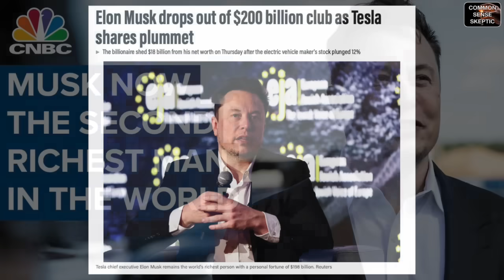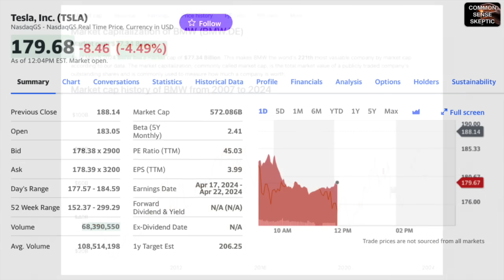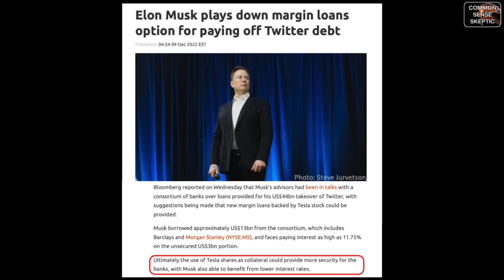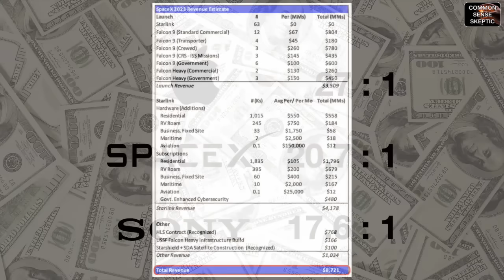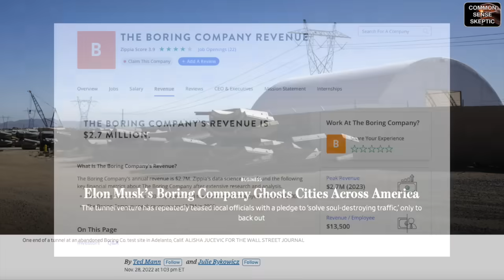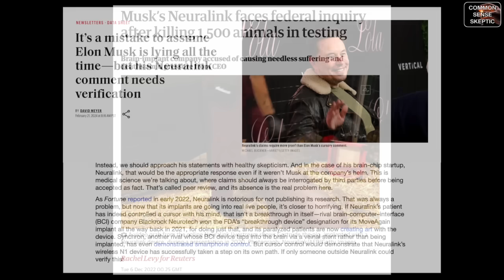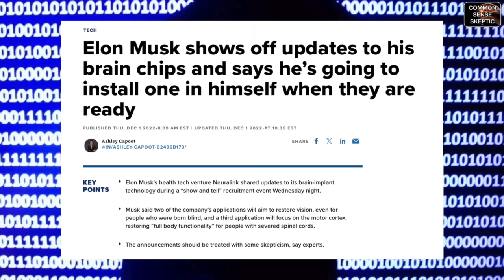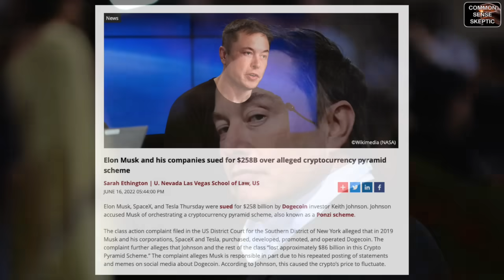ELON MUSK - Net Worth Breakdown 2024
Elon Musk recently lost the crown of being the World's Richest Person, so we thought we'd dig into where his accumulated wealth resides, and how much he's actually worth.